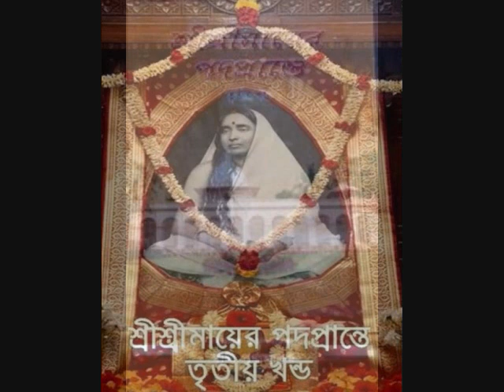"SRISRIMAYER PADOPRANTE"(3)AUDIO BOOK: PART-(01/45)- PATH - GOPA BAGCHI,MUSIC-SUDIPTO SANKAR BAGCHI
"SRISRIMAYER PADOPRANTE"(3)AUDIO BOOK: PART-(0145/)- PATH - GOPA BAGCHI,MUSIC-SUDIPTO SANKAR BAGCHI